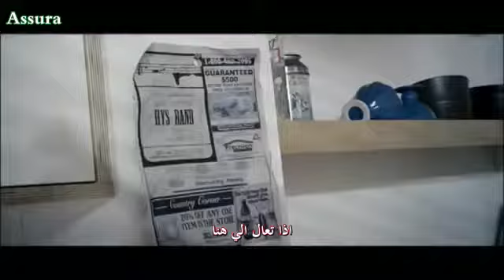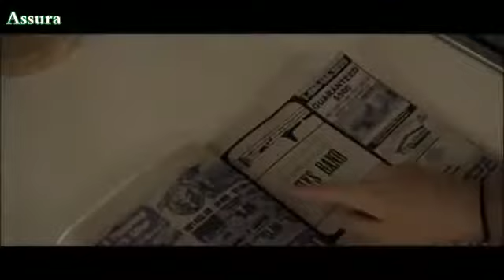[Track 03] Heo Young Saeng (SS501) - 1.2.3 (MV) [Arabic Sub]